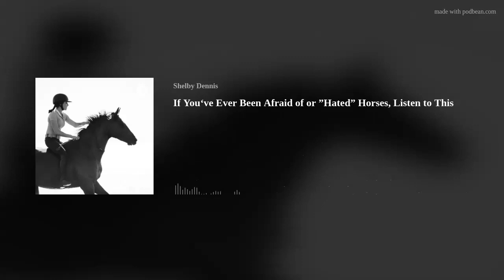If You‘ve Ever Been Afraid of or ”Hated” Horses, Listen to This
A podcast for non-horse people and horse people alike. Send this to your friends, family and acquaintances if they have a fear of horses and maybe it will give them another perspective.

Links:
Shop Bridles &amp; Saddle Pads